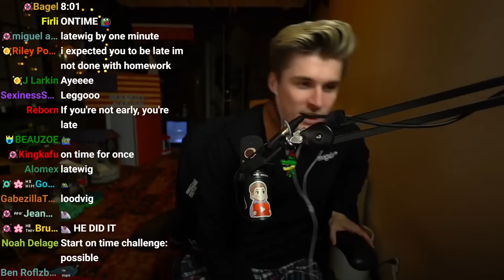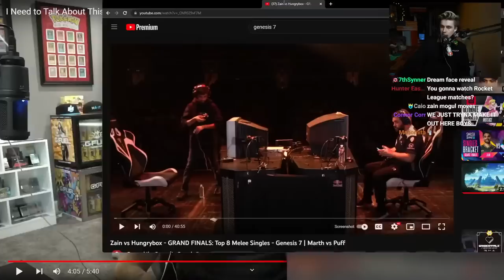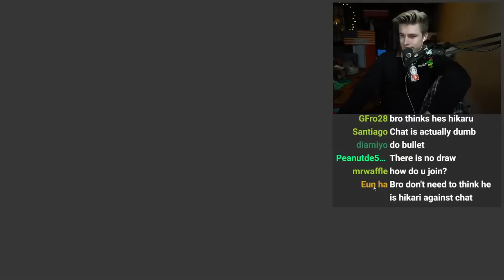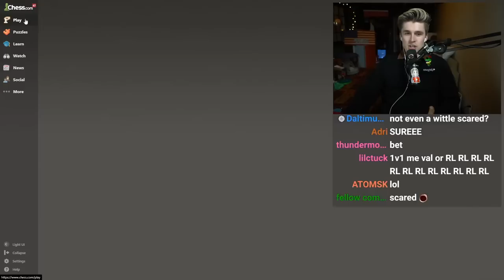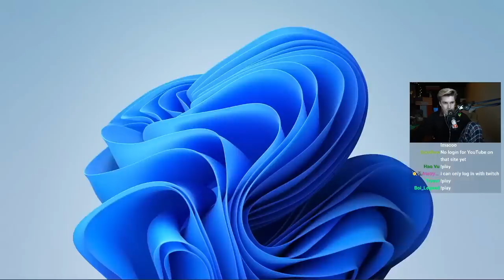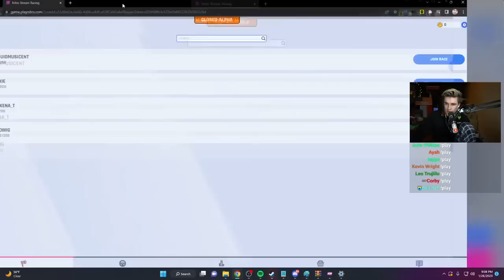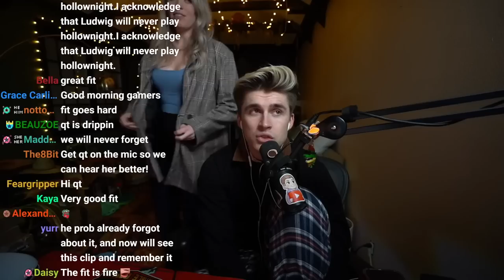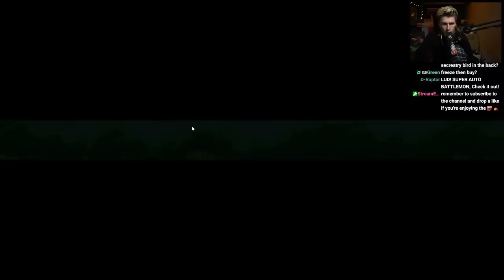The New Super Auto Pets Update Makes NO Sense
In this VOD, Ludwig played Chess, Nitro Stream Racing (a game he helped to make), and Super Auto Pets.

0:00 Talking with chat
58:14 Chess
2:27:23 Nitro Stream Racing
3:21:05 Super Auto Pets